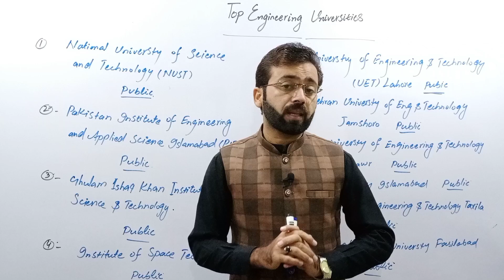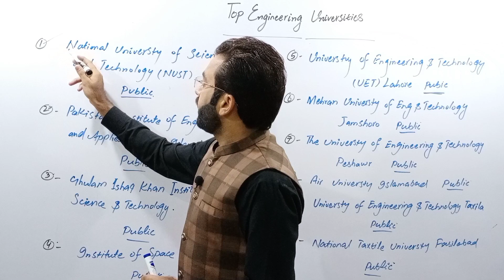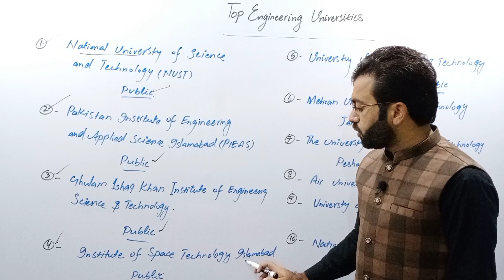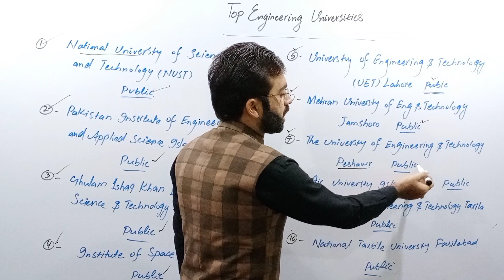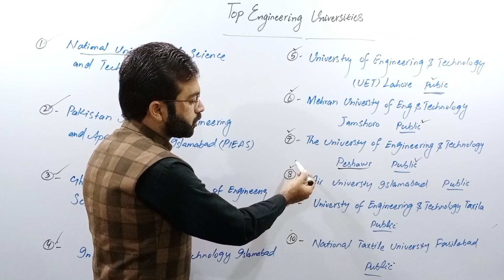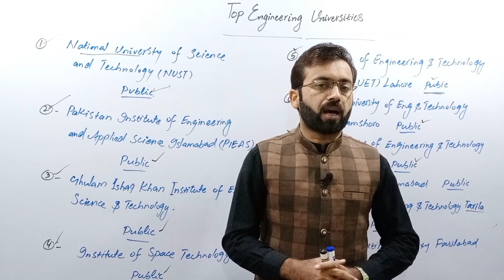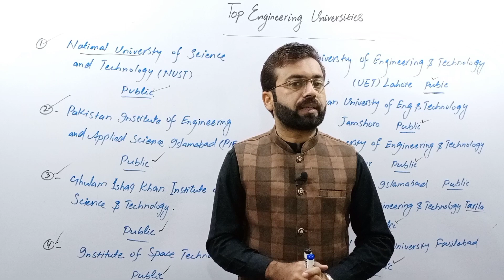Top 10 Engeering Universities in Pakistan | Highly paid Universty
In This Video we'll discuss  about Top 10 Engineering Universties
For more carrer counseling  videoes click on given links..